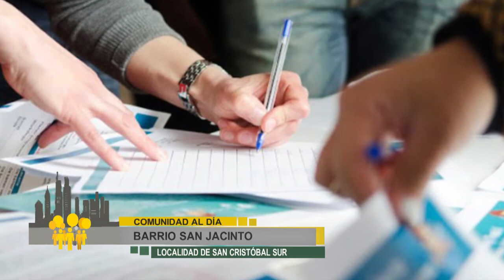Barrio San Jacinto, Localidad San Cristóbal - Comunidad Al Día, Bloque 2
Comunidad Al Día se traslado al barrio San Jacinto de la Localidad de San Cristóbal de la Ciudad de Bogotá, con el fin de conocer  las problemáticas más sentidas de este sector y a su vez visibilizaras ante los entes gubernamentales.